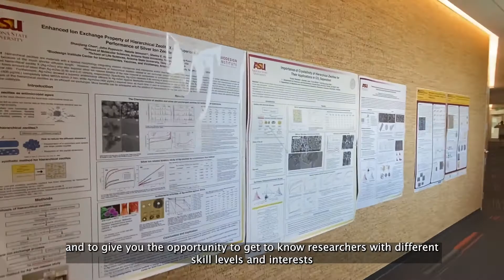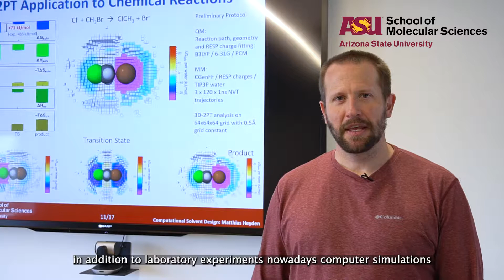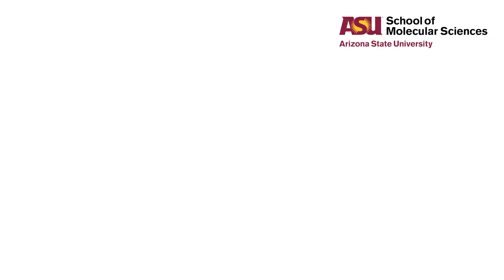School of Molecular Sciences Summer REU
This NSF REU program offers an immersive, 10-week summer research experience for current freshman, sophomores, and juniors in the areas of Sustainable Chemistry and Catalysis. Learn more about the program and how to apply, please